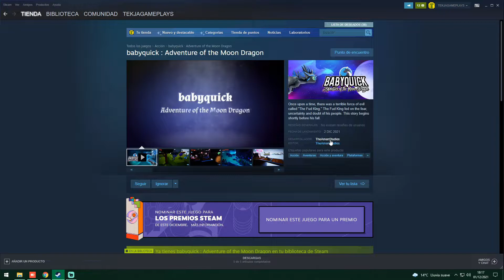BABYQUICK (PC) [2934] EL PRIMO DE SPYRO THE DRAGON | GAMEPLAY ESPAÑOL